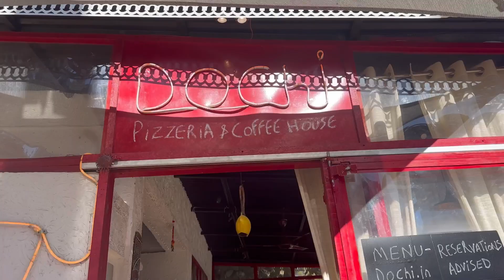Girls Bachelorette party in Kasauli Vlog : Everything that happens on a girls Bachelorette.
stayed at ramada kasauli. he staff and the view from the property was too good